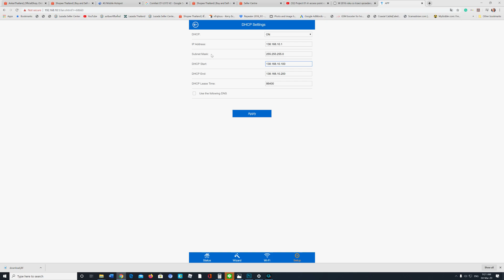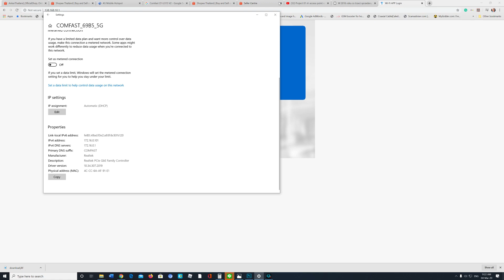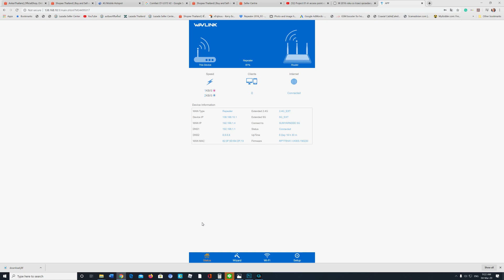Wavlink AC600 แก้ไข Device IP